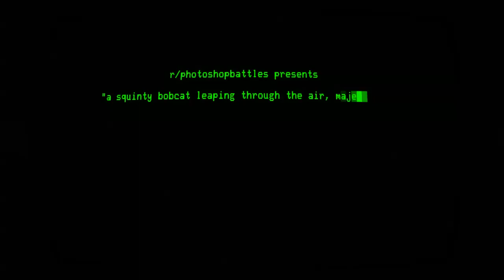Bob the Squinty Bobcat: A Photoshop Battle